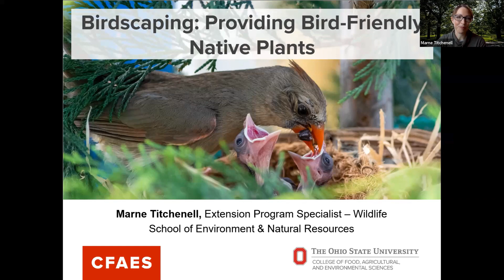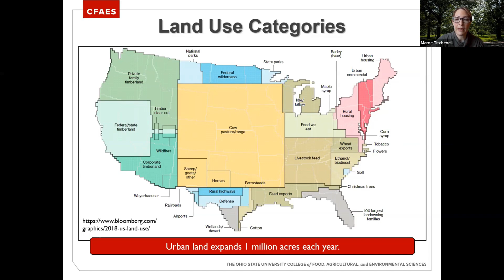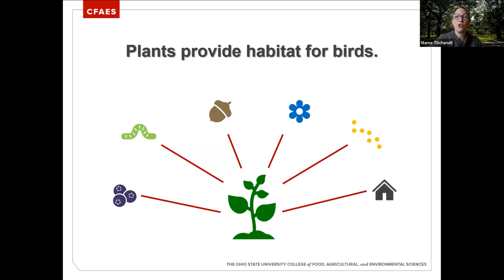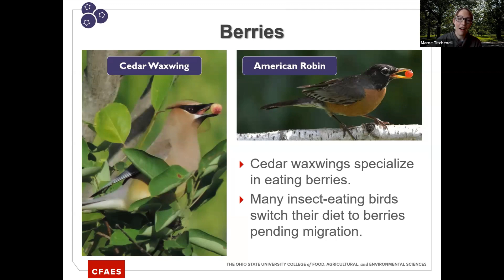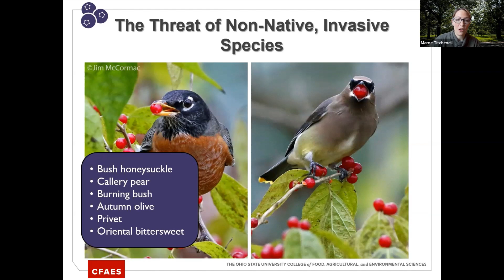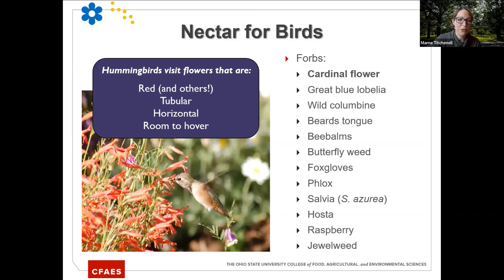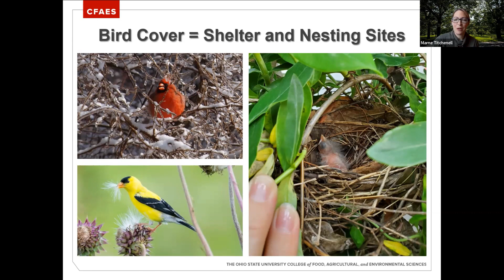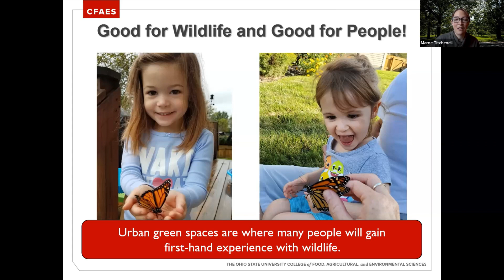Marne Titchenell: Native Plants for Birds (focus on Ohio)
Part of the Tending Nature online course for Ohio native plant specialists. Each week we have an informal zoom meetup with an expert, then post the talk here. I hope you enjoy this session!